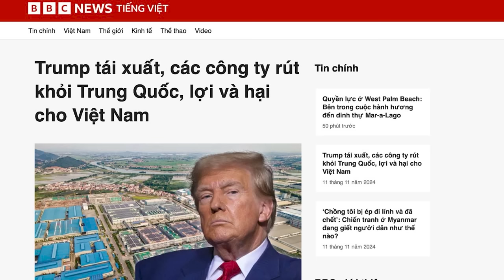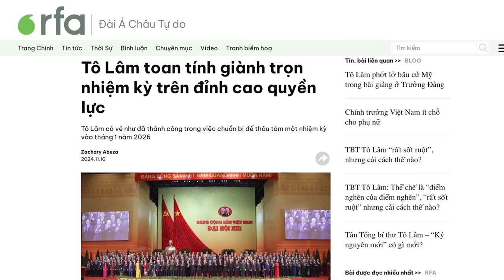Trump trở lại chính trường Việt Nam sẽ ra sao?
Nhiều công ty đã chuyển nhà máy từ Trung Quốc sang các quốc gia Đông Nam Á, do lo ngại mức thuế cao mà Tổng thống đắc cử Donald Trump sẽ áp, đối với hàng hóa từ Trung Quốc.

Xem bài chi tiết tại:
Hoặc: